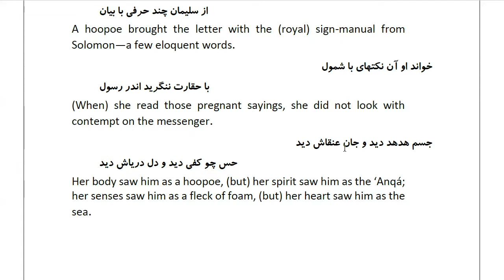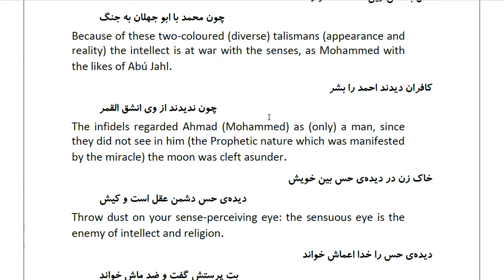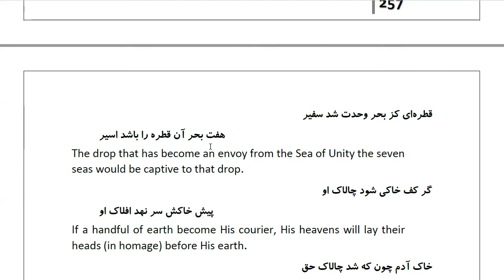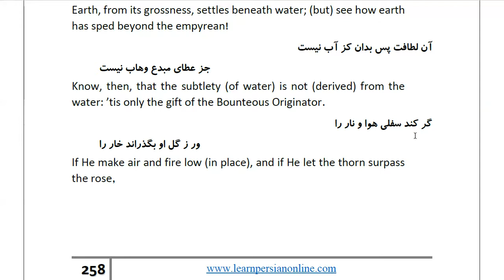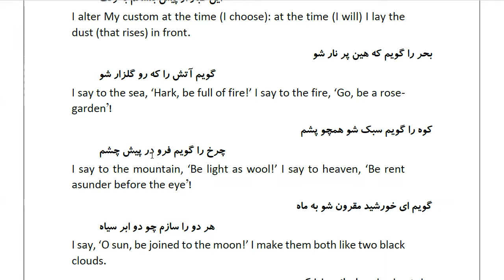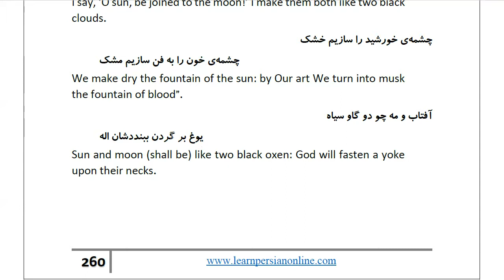Masnawi Rumi: In Farsi with English Translation: Part 207: How reverence for the message of Solomon